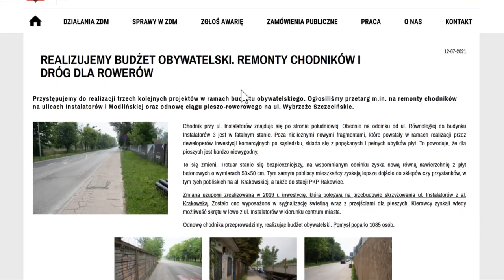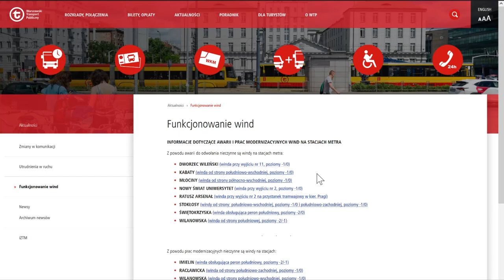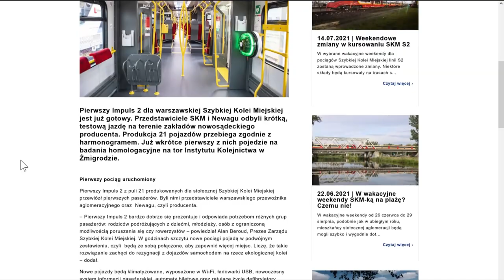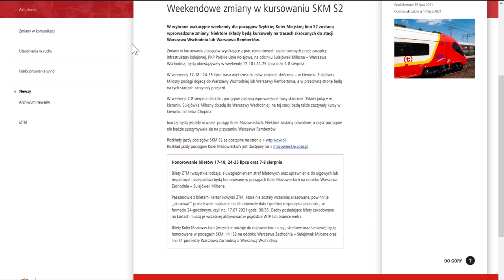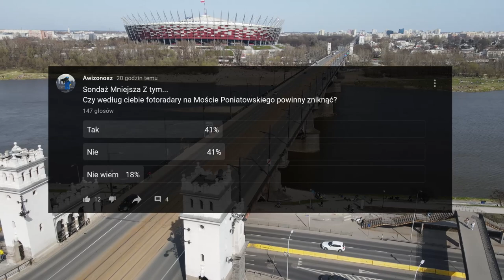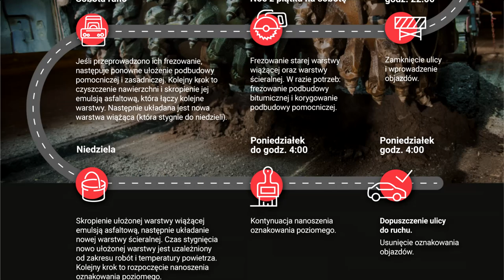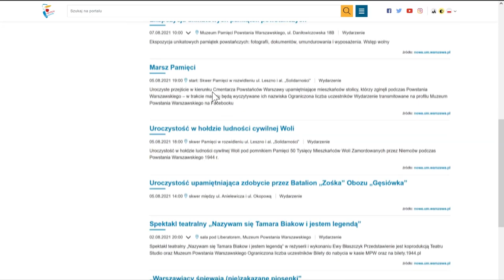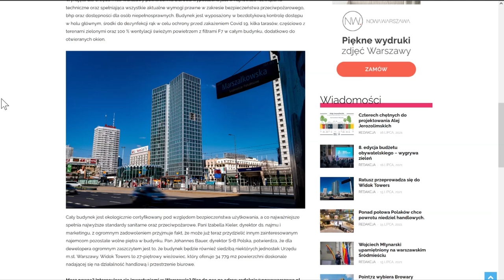#55 Nowe SKM, 11 Wind nie działa w Metrze! czy Wyniki Budżetu Obywatelskiego... - Mniejsza z tym...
Spis Treści
00:00 Wstęp
00:27 Intro
01:01 Awarie wind w Metrze
01:56 ZTM
02:41 SKM
03:34 Koleje Mazowieckie
03:59 WTP
05:09 ZDM
10:06 UM
10:26 Inne informacje
12:30 Zakończenie